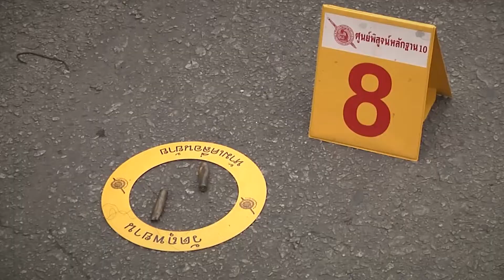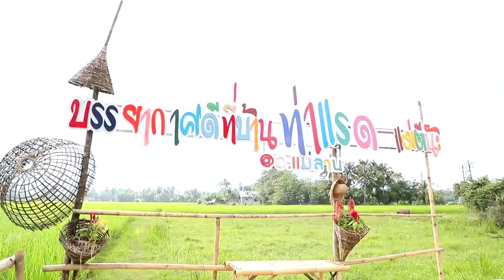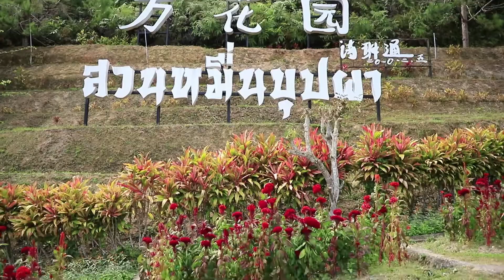VTR รวมพลังชายแดนใต้ไม่เอาความรุ่นแรง 2